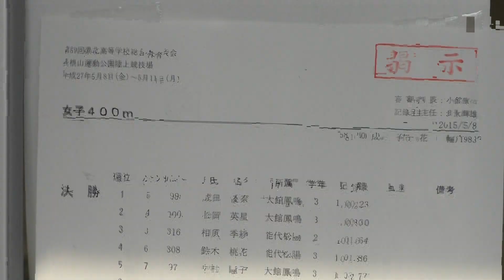2015 秋田県北高校総体陸上 女子 400m 決勝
2015年5月8日（平成27年）
第59回 秋田県北高校総体陸上競技大会
女子 400m 決勝

順位　ﾚｰﾝ　記録　氏名　所属
１　５　1:00.23　成田　優奈 (3)　大館鳳鳴高
２　４　1:00.30　松岡　英星 (3)　大館鳳鳴高
３　３　1:01.64　相原　季紗 (2)　能代松陽高
４　６　1:01.86　鈴木　桃花 (3)　能代松陽高
５　７　1:02.77　中村　瞳子 (3)　大館鳳鳴高
６　２　1:02.88　中居　　綾 (2)　秋田北鷹高
７　１　1:03.11　桜庭沙友里 (3)　大館国際情報学院高
８　８　1:03.38　平川　香純 (3)　能代松陽高